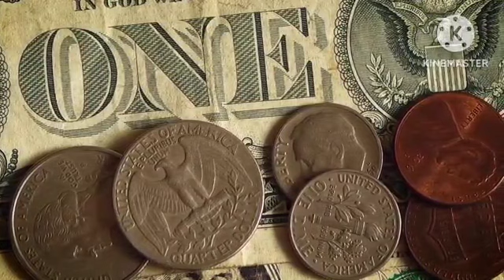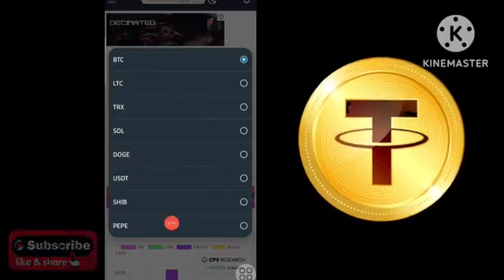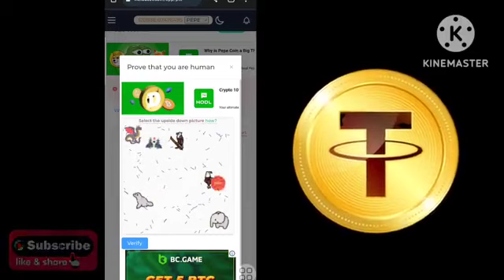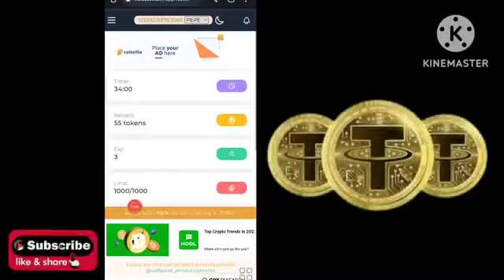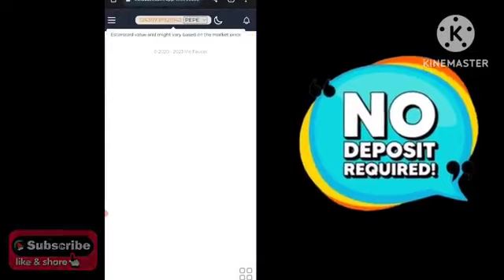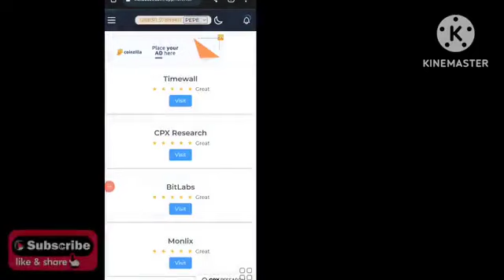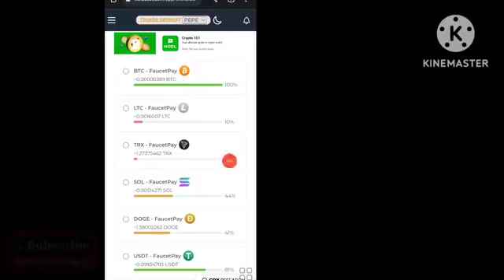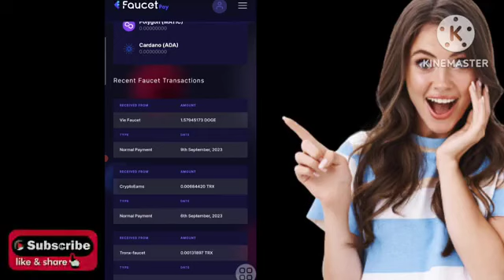Earn free crypto without investment / How to earn free cryptocurrency / free ctypro / Sl pancha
🙏🙏🙏Well come to SLPANCHA YouTube channel  😍😍😍

In this video, we explain how to earn free cryptocurrency without any investment. You don't need to spend a penny to get started - all you need is a computer and an internet connection!
Cryptocurrencies are growing in popularity all the time, and there's no better time to get involved than now. In this video, we'll show you how to earn free cryptocurrency without any investment. Just watch the video and start earning free cryptocurrency today!

Sinhala e money site
 airdrop Sinhala
binary trading sinhala
e money sinhala 2023
tether usdt
binance sinhala
bitcoin
bitcoin price
binance free usdt Sinhala
tron mining free
tether usdt
binance

🔥🔥🔥Key Words 🎀🎀🎀

                🥇🥇🥇Shear 🥇🥇🥇

                               🥉🥉🥉My channel🥉🥉🥉